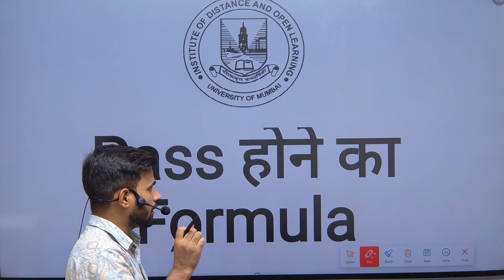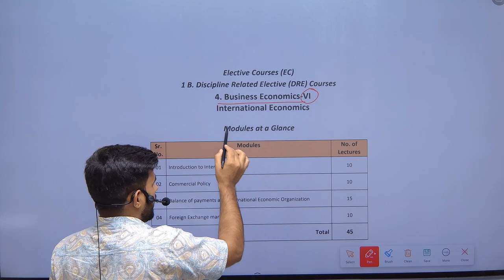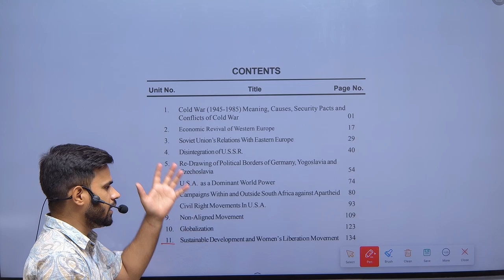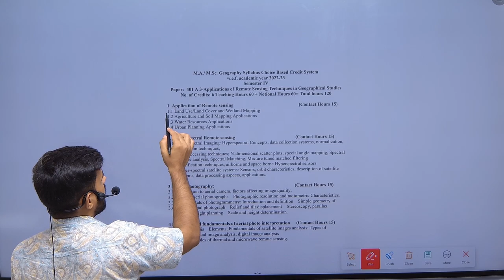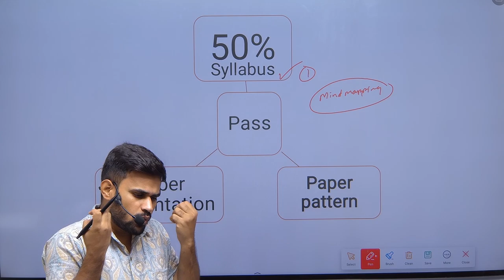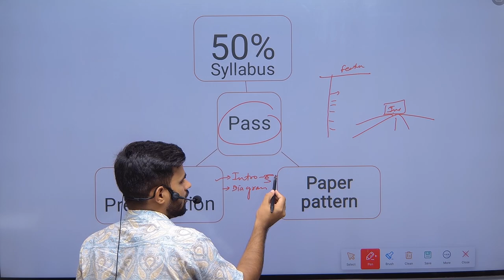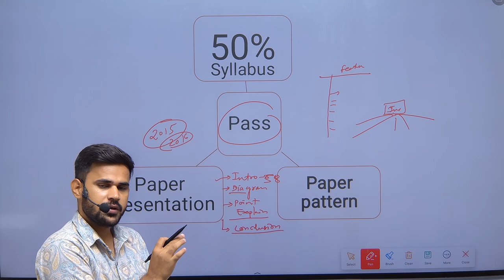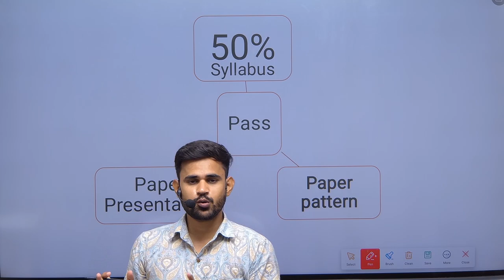how to prepare for idol exam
how to prepare for IDOL exams? how to prepare idol mumbai university exams? How to pass in idol exams?